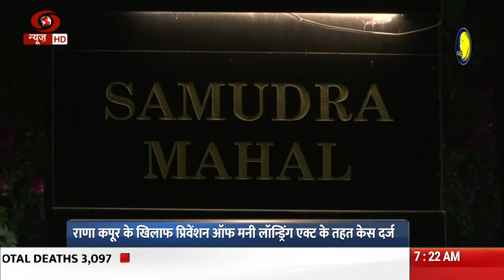YES Bank founder Rana Kapoor was arrested by the Enforcement Directorate today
प्रवर्तन निदेशालय  ने आज तड़के यस बैंक के संस्थापक राणा कपूर को गिरफ्तार कर लिया। ईडी अधिकारियों ने कपूर से करीब 30 घंटे की पूछताछ की जिसके बाद उन्हें गिरफ्तार कर लिया गया। इससे पहले प्रवर्तन निदेशालय ने धनशोधन मामले में यस बैंक के संस्थापक राणा कपूर के मुंबई और दिल्ली के आवास पर छापा मारा।  कपूर और अन्य के खिलाफ धनशोधन रोकथाम अधिनियम के तहत छापे मारे गए हैं। कपूर के खिलाफ यह मामला डी एच एफ एल कंपनी के खिलाफ जांच से भी जुड़ा है। बैंक द्वारा इस कंपनी को दिये गए ऋण का समय पर भुगतान नहीं किया गया। रिजर्व बैंक ने बृहस्पतिवार को तत्काल प्रभाव से येस बैंक के निदेशक मण्डल को भंग कर दिया था और प्रति खाते पचास हजार रुपये की निकासी सीमा तय कर दी थी।